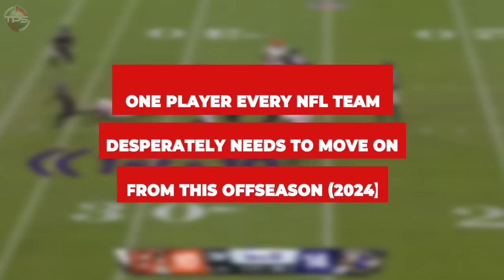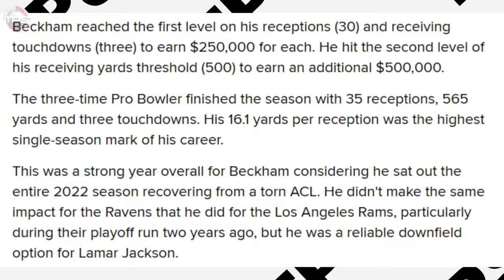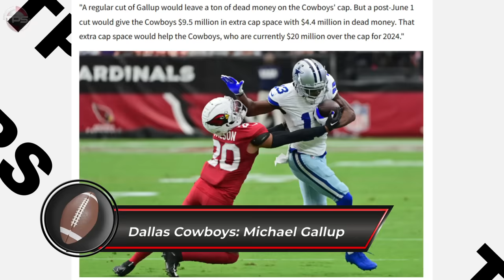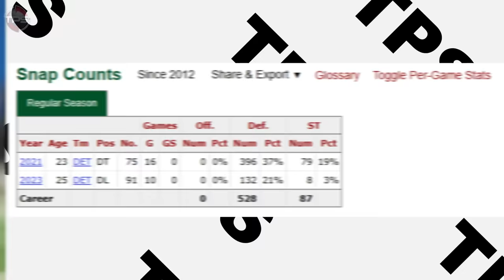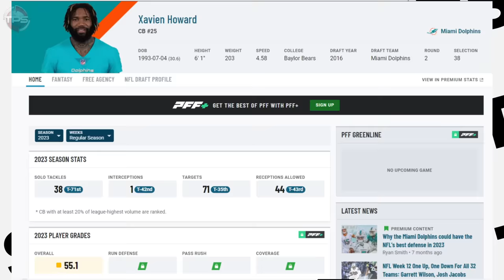One Player From All 32 NFL Teams’ That They Desperately Need To Move On From This Offseason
Host: Aaron Leger
Editor: FLICK
Writer: Alex Hoegler